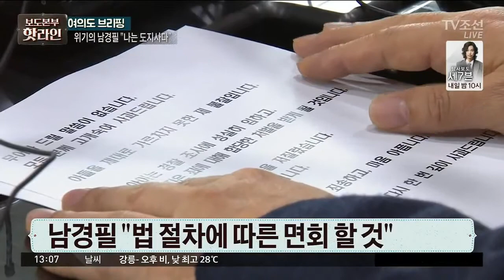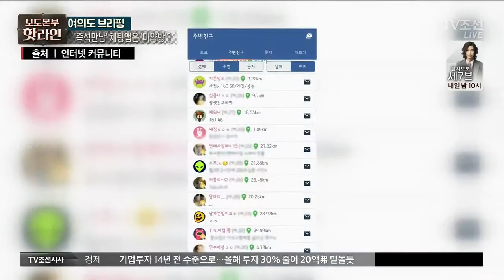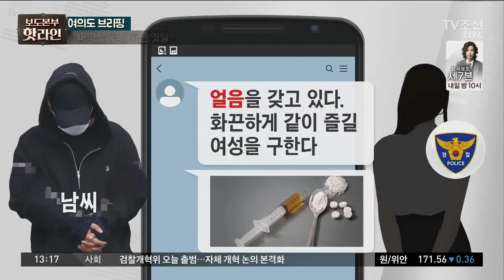'마약' 남경필 장남에 구속영장 신청 / 남경필 "내일부터 일정 정상 수행" / 경찰 "남씨, 밀반입까지... 죄질 나빠" / 전문가 "검찰, 최소 5년 이상 구형할 것"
남경필 "아들이 보고 싶다" "법 절차에 따른 면회 할 것"
남경필, 공 · 사 신분 구분 강조
"경기도정 오차 없이 진행될 것"
"경기도정에 최선 다하겠다"
"내일부터 일정 정상 수행"
'마약' 남경필 장남에게 구속영장 신청
남경필, 정치적 생명까지 입방아에
남경필, 아들 마약 '정면돌파' 승부수
'트레이드 마크' 연정마저도 삐걱
남경필, 경기지사 재선 도전할까?
"정치적 문제는 차차..." 즉답 피해
차기 경기지사 선거는 남경필 vs 이재명?
바른정당 내 자강파 입지 축소되나?
자유한국당과의 '통합' 전망 높아져
남씨, 8시간 조사 후 구치소 재입감
사라진 필로폰 2g은 어디에?
국내 입국 하루 만에 필로폰 2g 사라져
남씨, 투약하는 사진 · 영상 전송하기도
'얼음(마약)' 있다며 여성 찾다 덜미
남경필 장남, 흡입 방식으로 투약
약물을 불로 가열... 증기 흡입하는 식
경찰 "남씨, 밀반입까지... 죄질 나빠"
마약류 밀반입 '징역 5년 이상'
전문가 "검찰, 최소 5년 이상 구형할 것"
남경필 "전 부인과 좋은 친구로 지내"
남경필, 수원 터줏대감 집안 출신?
남경필 부친 남평우, 2선 의원 경력
남평우, 경인일보 회장 역임
남경필, 부친의 별세로 정치 시작